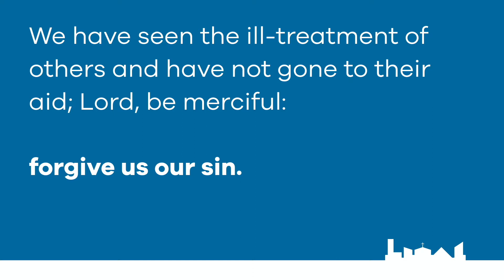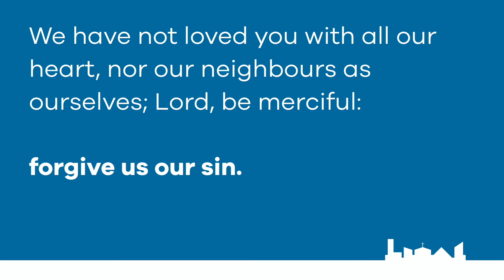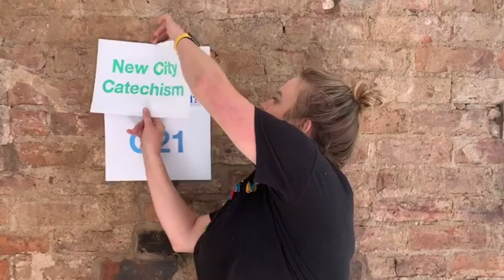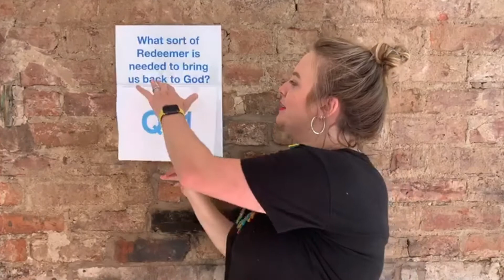Acts 4:5-31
Rev. Jon Cawsey preaching on Acts 4:5-31

Rejoice
CCLI#: 7004663
Dustin Kensrue & Stuar Townend
(Admin. by Song Solutions)

CCLI#: 24092
Adrian Howard & Pat Turner
(Admin. by Restoration Music, Ltd.)

CCLI#: 30639
(Admin. by Public Domain)

Christ Church Stockport CCLI License #: 1553809